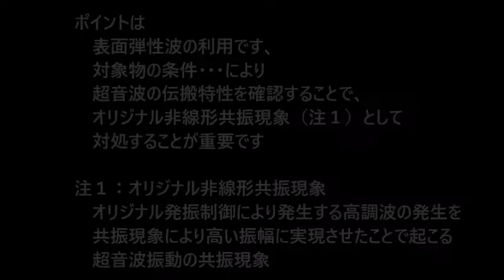オリジナル非線形共振現象 超音波システム研究所 ultrasonic-labo